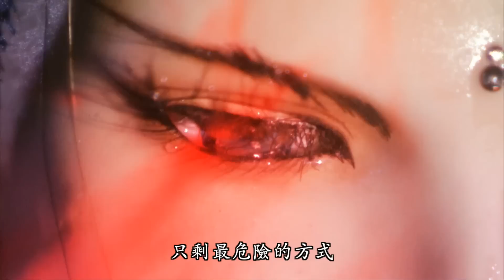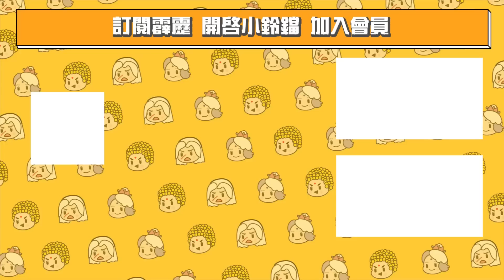【精彩片段】一劍斬魄尊！｜雲忘然、魄尊｜《霹靂玄蒙紀》Episode.25｜霹靂布袋戲 PILI PUPPETRY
迭代江湖卅年變，鼎雄分峙孤羅命；
無慾俠途風波惡，一劍忘然天下定。

霹靂布袋戲最新震撼鉅作【霹靂玄蒙紀】每周五下午七點整，在7-ELEVEN、全家便利商店、博客來、全台霹靂直營門市發行上市，PILI線上看同步推出！